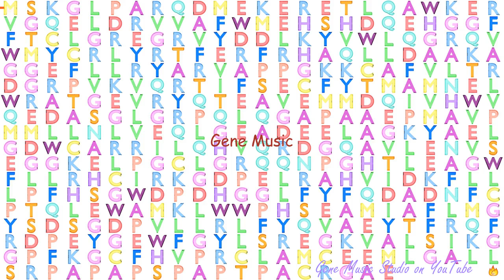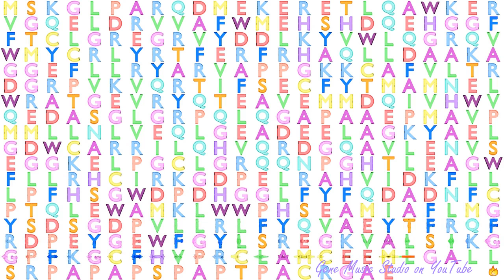Gene Music using Protein Sequence of RENBP "RENIN BINDING PROTEIN"